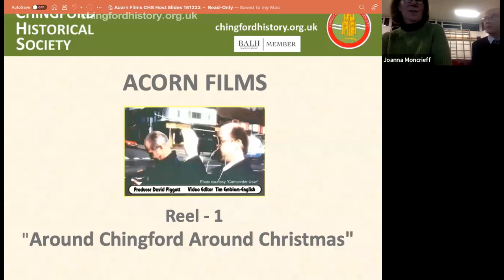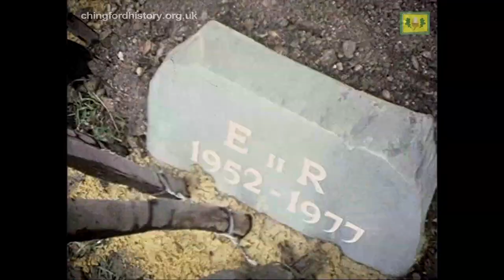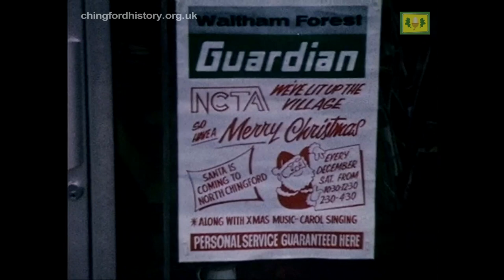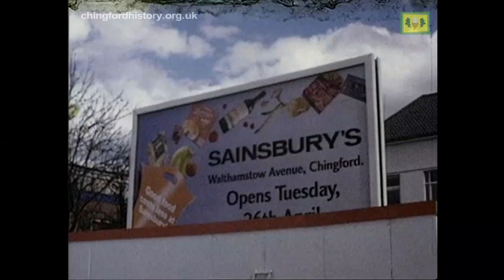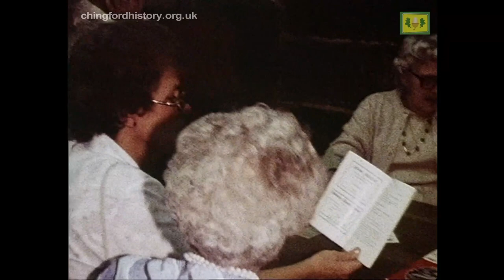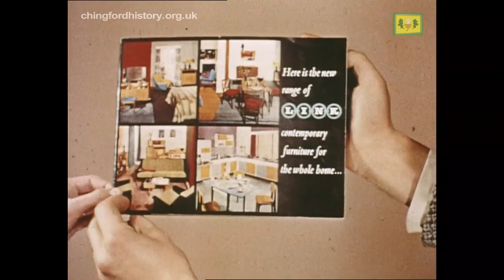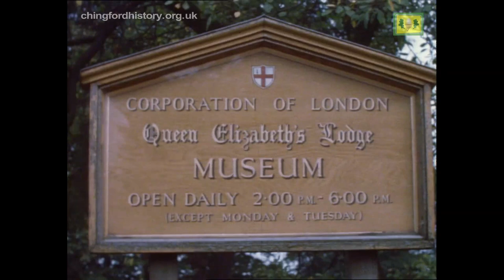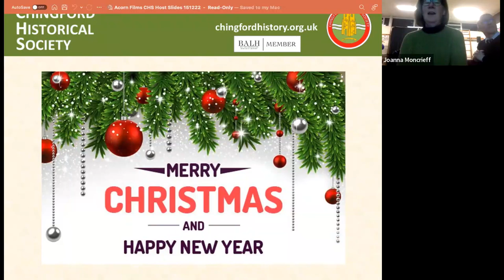Around Chingford Around Christmas & other Acorn Films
Chingford Historical Society presents 3 films from the Acorn Films archive. Introduced by Tim Emblem-English and includes: -
Around Chingford Around Christmas
Harris Lebus furniture - visit by HRH The Duke of Edinburgh
The Greate Standinge